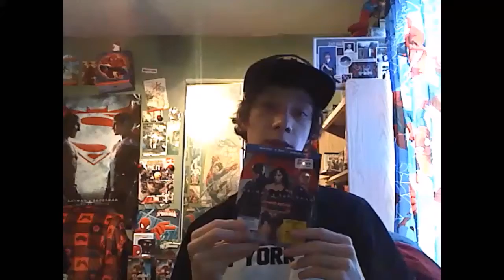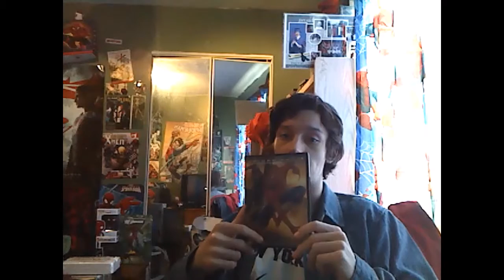spider man 3 (2007) review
A breakdown anaylsis of spider man 3 to its core and at the end of the despite the fandom the biter sweet rating for the film that is a stay tuned keep watching hit the subscribe button hit the like button request reviews on my twitter account can also reach me on facebook